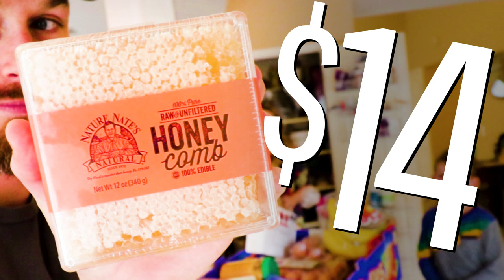How Much Does Costco Honeycomb Cost?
↓↓↓↓↓↓ CLICK “SHOW MORE” FOR RESOURCES ↓↓↓↓↓↓↓↓

GET OFF YOUR TAIL AND HOMESTEAD SHIRTS

• Christi Grubb
• Sydney Jones
• Melissa Williamson
• Daddykirbs
• Nickolas Hendrick
• Eric - East Texas Homestead
• Jason Walkoviak